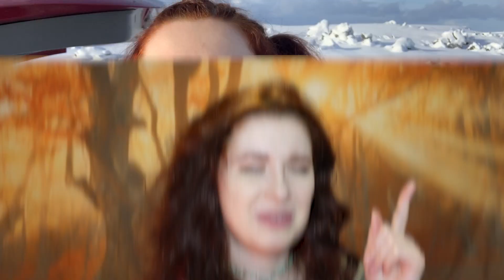SCI-FI FOLK is coming.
Big thanks to my crew + creatives + helpers: Felix Heldt, Helena, Sara, Gniewko, Harald + Edda.